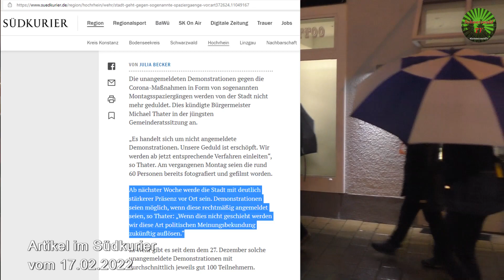🚨🚔 Montagsspaziergang: Verhindert die Ordnungsbehörde / der Bürgermeister die Spaziergänge in Wehr?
Wehr - Nachdem am 7. Februar 111 Spaziergänger unterwegs waren und in der Folgewoche noch 70 friedliche Menschen in der Innenstadt von Wehr ihren unangemeldeten Montagsspaziergang abhielten, platzte Michael Thater, Bürgermeister von Wehr sinnbildlich der Kragen.
Auf die telefonische Anfrage der Redaktion bereits eine Woche zuvor, sagte der Ordnungsamtsleiter Herr Stefan Schmitz, dass Herr Thater dies erst mit dem Gemeinderat besprechen möchte, bevor er zu diesem Thema öffentlich Stellung nimmt. Ordnungsamtsleiter Herr Schmitz wollte diesbezüglich am Mittwoch, den 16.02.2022 die Redaktion informieren, wie der Bürgermeister und der Stadtrat gegen diese öffentlichen Spaziergänge vorzugehen gedenken.
Nach Nichtrückmeldung des Ordnungsamtes am 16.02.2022 teilte Ordnungsamtsleiter Herr Stefan Schmitz nach nochmaliger telefonischer Rückfrage am Freitag, den 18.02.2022 um 14.59 Uhr mit, „dass doch alles schon in der Badischen Zeitung und im Südkurier veröffentlicht wurde“.
Er teilte der Redaktion zudem das Zitat des Bürgermeisters mit, welches wie folgt lautet: „Das Ende meiner Geduld ist nun erreicht. Ich bin nicht dagegen, dass Menschen ihre Meinung kundtun, jeder hat das recht dazu, aber ich erwarte, dass die Demonstrationen angemeldet sind, wie es der Rechtsstaat vorgibt.“
Zudem hat Herr Thater laut einem Bericht im Südkurier von Julia Becker vom 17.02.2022 geäußert: „Wenn dies nicht geschieht, werden wir diese Art politischer Meinungsbekundung zukünftig auflösen.“
Hat diese Aussage bereits Wirkung erzielt, da am Montag, den 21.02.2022 nur noch 46 Spaziergänger auf den Gehwegen in Wehr spazieren gingen?
Kann es sein, dass die Aussagen sprich Einschüchterung von Herr Thater gegenüber den Bürgern von Wehr Wirkung gezeigt hat?
Seit dem 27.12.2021 finden jeden Montag bei Wind und Wetter die Spaziergänge statt, friedliche Spaziergänge für Demokratie, Frieden und Freiheit.
Wir hoffen doch weiterhin, dass trotz allem die Bürger von Wehr den Mut haben auf den Gehwegen von Wehr ihre Spaziergänge im vorgenannten Sinn übernehmen.

🚨🚔 Montagsspaziergang in Wehr am 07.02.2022

▬ Grußvideos ▬▬▬▬▬▬▬▬▬▬▬▬▬▬▬

▬ Filmempfehlungen ▬▬▬▬▬▬▬▬▬▬▬▬

🚨🚁🚒 Schwerer Verkehrsunfall mit Rikscha-Pedelec in Wehr

▬ Hintergrundmusik ▬▬▬▬▬▬▬▬▬▬